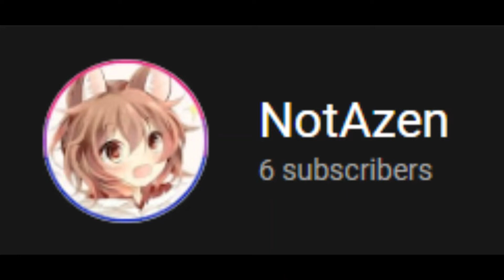(Day 649) Completing a Jump of Tower of Generation Failure Everyday Until I Beat The Whole Tower